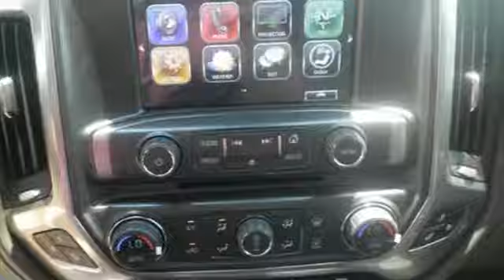New 2019 Chevrolet Silverado 2500HD Rockdale Austin, TX #3282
Year: 2019
Make: Chevrolet
Model: Silverado 2500HD
Trim: 4WD Crew Cab 153.7 LTZ
Engine: 6.6L 8 Cylinder Engine
Transmission: AUTOMATIC
Color: IRIDESCENT PEARL TRICOAT
Interior: COCOA / DUNE
Stock #: 3282
VIN: 1GC1KTEY4KF112864
Heated Leather Seats, Moonroof, ENGINE, DURAMAX 6.6L TURBO-DIESEL V8, B20-DIESEL COMPATIBLE, SEATS, FRONT FULL-FEATURE LEATHER-APPOINTED BUCKET, 4x4, Hitch. IRIDESCENT PEARL TRICOAT exterior and COCOA / DUNE interior, LTZ trim SEE MORE! KEY FEATURES INCLUDE: 4x4, Back-Up Camera, Satellite Radio, Onboard Communications System, Remote Engine Start. Keyless Entry, Privacy Glass, Alarm, Electronic Stability Control, Electrochromic rearview mirror. OPTION PACKAGES: SUNROOF, POWER, DRIVER ALERT PACKAGE includes (UFL) Lane Departure Warning, (UEU) Forward Collision Alert, Safety Alert Seat and (UD5) Front and Rear Park Assist, WHEELS, 20 (50.8 CM) 6-SPOKE POLISHED ALUMINUM, LPO, ASSIST STEPS - 6 CHROMED RECTANGULAR, LTZ PLUS PACKAGE includes (JF4) power adjustable pedals, (UQA) Bose premium audio system, (UVD) heated steering wheel and (UD5) Front and Rear Park Assist, SEATING, HEATED AND VENTED PERFORATED LEATHER-APPOINTED FRONT BUCKET, SEATS, FRONT FULL-FEATURE LEATHER-APPOINTED BUCKET with (KA1) heated seat cushions and seat backs. Includes 10-way power driver and front passenger seat adjusters, including 2-way power lumbar control, 2-position driver memory, adjustable head restraints, (D07) floor console, storage pockets and (K4C) Wireless charging. AUDIO SYSTEM, CHEVROLET INFOTAINMENT SYSTEM WITH NAVIGATION AND 8 DIAGONAL COLOR TOUCH-SCREEN, AM/FM STEREO with seek-and-scan and digital clock, includes Bluetooth streaming audio for music and select phones; USB ports; auxiliary jack; voice-activated technology for radio and phone; and Shop with the ability to browse, select and install apps to your vehicle. Apps include Pandora, iHeartRadio, The Weather Channel and more. BED LINER, SPRAY-ON Pickup box bed liner with bowtie logo. Liner is permanently bonded to the truck bed providing a water tight seal. The textured, non-skid surface is black in color and robotically applied. Spray-on liner covers entire bed interior surface below side rails, including tailgate Horsepower calculations based on trim engine configuration. Please confirm the accuracy of the included equipment by calling us prior to purchase.

You will get the best service before, during, and after the sale.
When the products are similar the dealer makes the difference.
Serving Central Texas and beyond since 1963!
Good People + Great Selection = Your Best Deal.
Bottom Line. We Make it Easy
.Our Service Hours Are:

7:30 am to 5:30 pm Monday through Friday

Our Sales Hours Are:

8:00 am to 5:30 pm Monday through Friday

8:00 am to 12:00 pm on Saturday